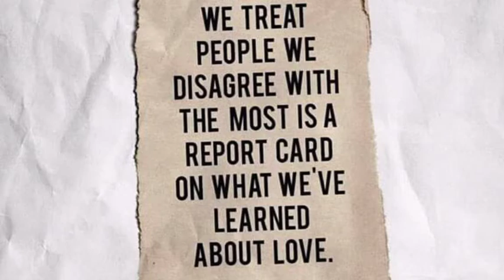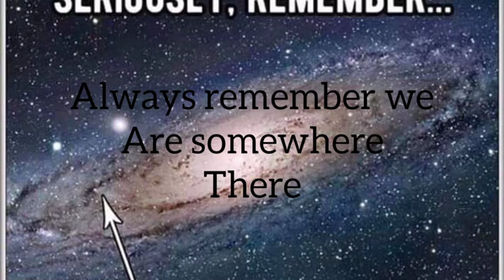Christ's all around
By bro Philip Aghatise